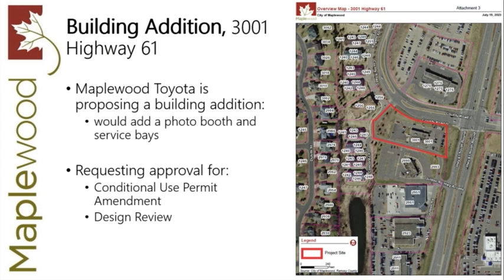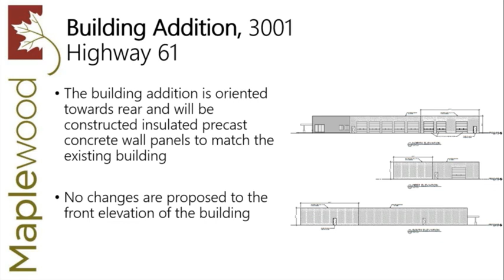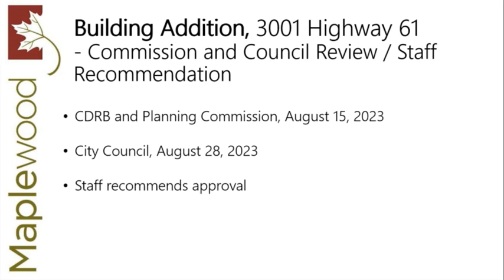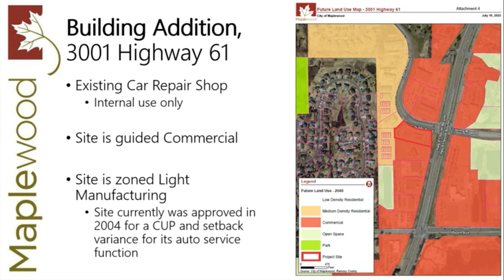Maplewood Community Design August 15, 2023